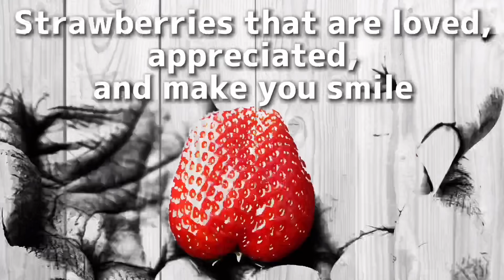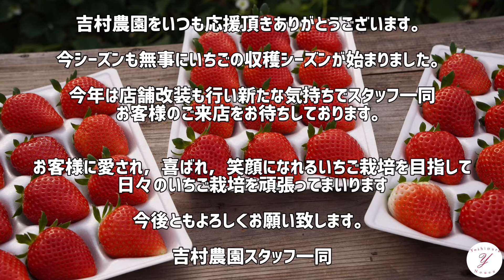【いちご栽培】今季のミルキーベリー栽培感想と注意点をご紹介！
月曜日，水曜日，金曜日の週3回動画をアップしています。

12月1日から5月上旬まで営業しています。

English translation